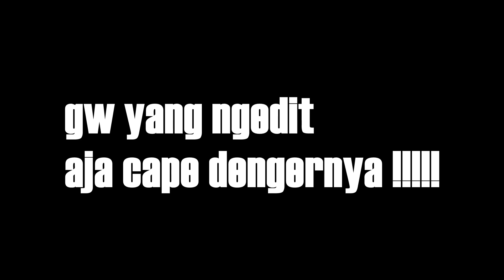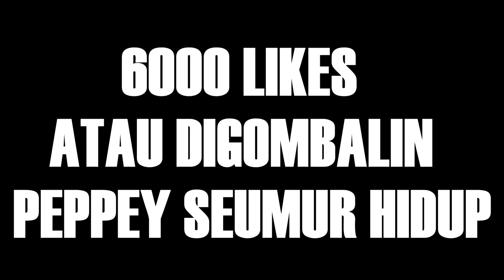NGAKU-NGAKU JADI PACAR MIMI?! TA TAMPOL - MINECRAFT ONEBLOCK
edit by: @ChumKevin